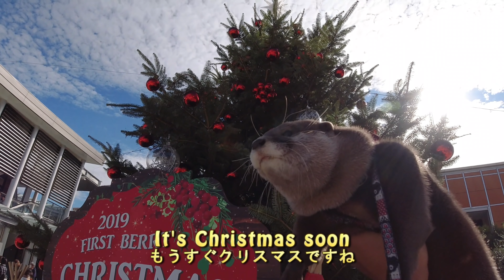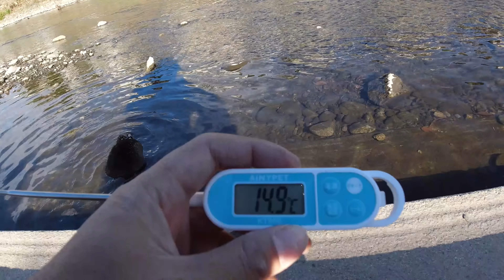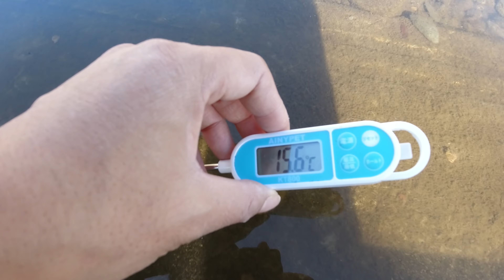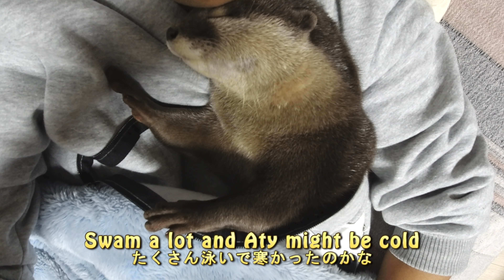The man and the otter [Otter life Day 167] おっさんとカワウソ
I want to be an otter.